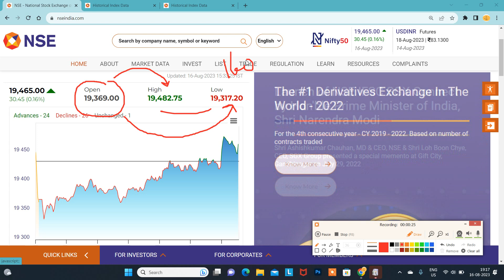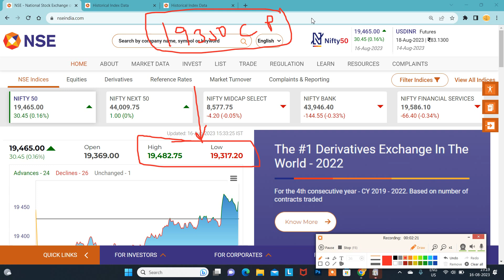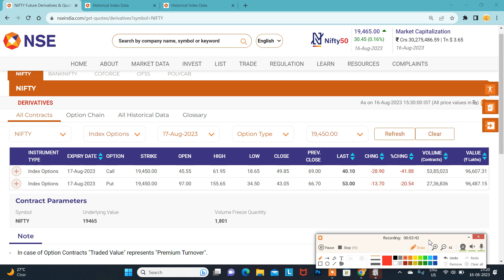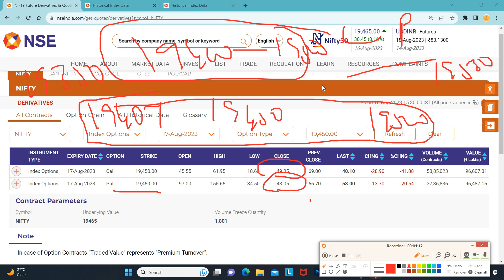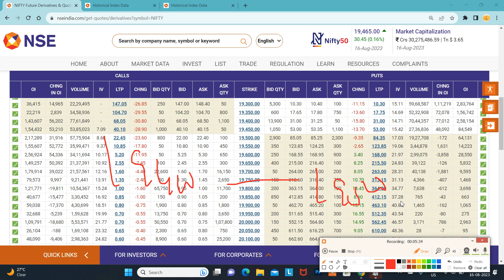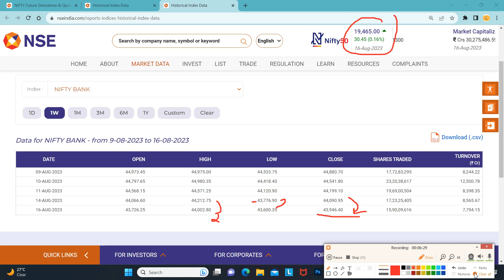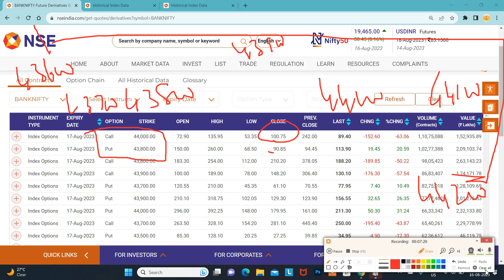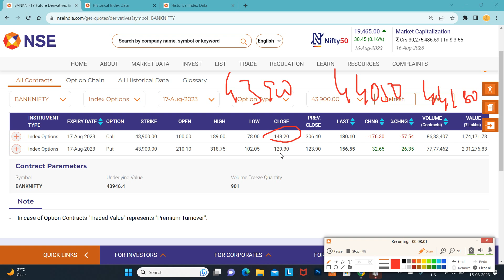16.08.23 இன்றைய NIFTY 19350 CALL PUT கட்டுப்பாட்டுக்குள்..!| ZERO HERO STRIKE SELECTION LEVELS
Santhosh
COIMBATORE